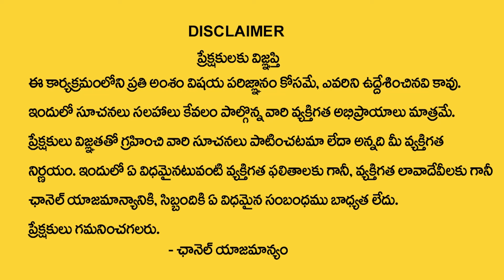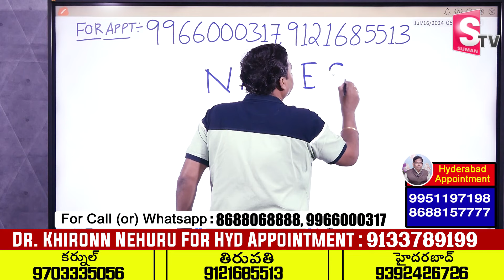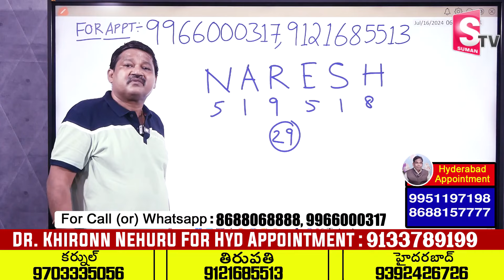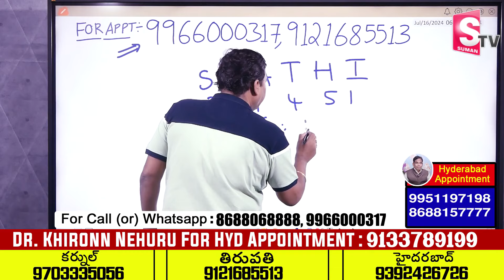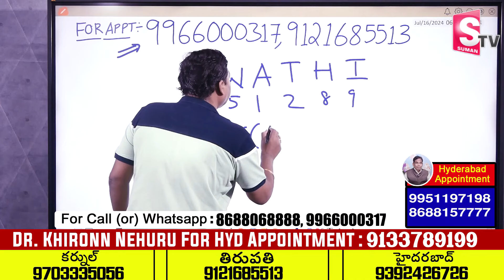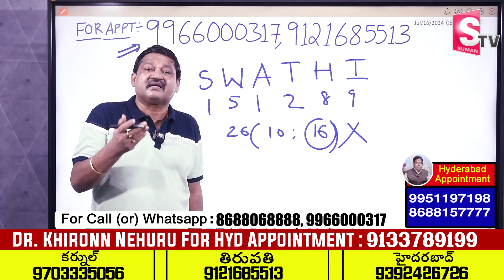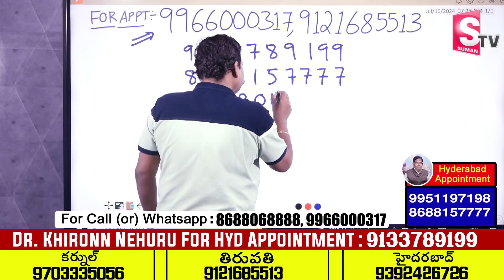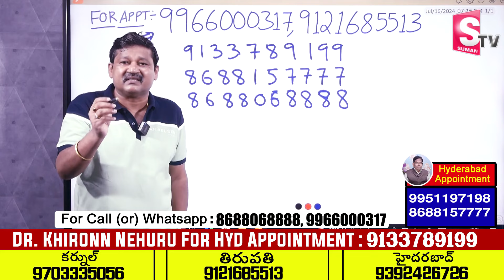ఈ పేర్లు ఉన్న ఇద్దరు పెళ్లి చేసుకుంటే..? Numerology 2024 Prediction Dr KHIRONN NEHURU